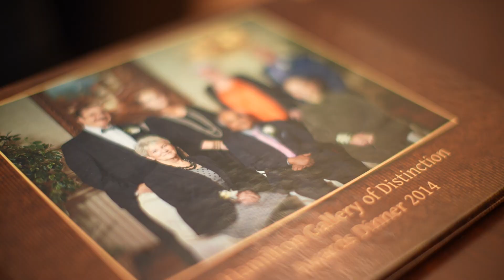Trailer MedClass Dr. Salim Yusuf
Dr. Salim Yusuf OC FRSC médico canadiense nacido en la India, titular de la Cátedra Marion W. Burke de Enfermedades Cardiovasculares en la Facultad de Medicina de la Universidad McMaster. Es cardiólogo y epidemiólogo.

En 1984, Yusuf se trasladó a los Institutos Nacionales de Salud de los Estados Unidos, donde dirigió ensayos clínicos que demostraron el valor de los inhibidores de la ECA en personas con disfunción ventricular izquierda y el uso óptimo de digoxina). Llegó a la escuela de medicina McMaster en 1992 como director de la división de cardiología.

En 1999, McMaster creó el Instituto de Investigación de Salud de la Población en el campus de McMaster de Ciencias de la Salud de Hamilton y nombró a Yusuf director del centro y vicepresidente de investigación del HHS. De 1999 a 2004, también ocupó un puesto como científico principal en los Institutos Canadienses de Investigación en Salud.

En 2011, fue el segundo investigador más citado del mundo y en 2020, fue el científico más citado del mundo en cardiología. Los ensayos clínicos a gran escala de Yusuf han tenido un impacto significativo en el tratamiento y la prevención de enfermedades cardiovasculares y cerebrovasculares. En particular ha demostrado el valor de las combinaciones de hipolipemiantes y antihipertensivos con estatinas y de combinaciones de terapia antiplaquetaria y uso conjunto de anticoagulantes y aspirina en dosis bajas para prevenir enfermedades cardiovasculares y la muerte.

Fue presidente del Congreso Mundial de Cardiología en 2015 y 2016. Donde inició el programa de líderes emergentes que asesora a 25 personas en todo el mundo para emprender investigaciones para mejorar la salud cardiovascular. En sus primeros 6 años, el programa (ahora llamado programa de líderes emergentes Salim Yusuf de la WHF) ha capacitado a 150 personas de unos 50 países.